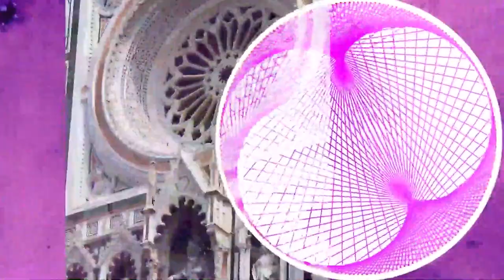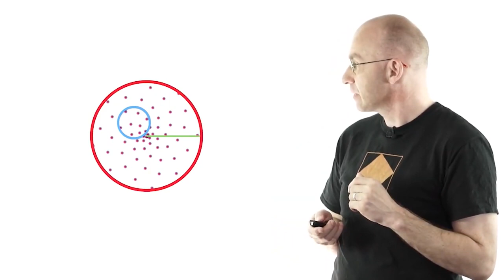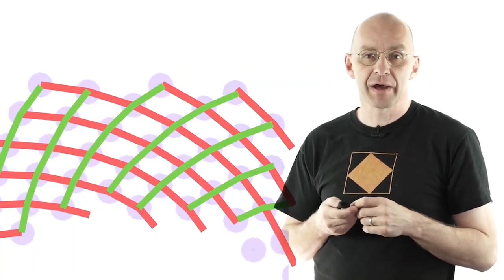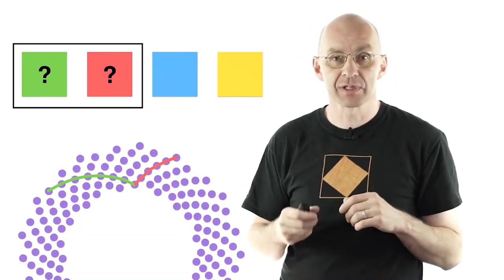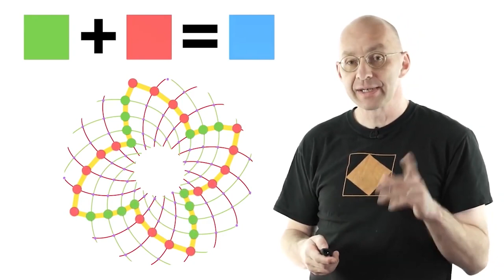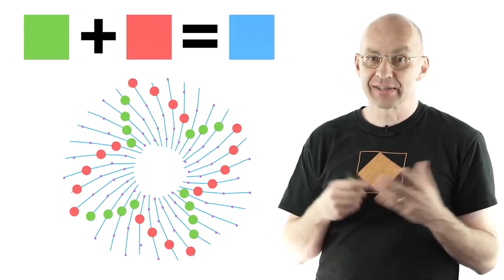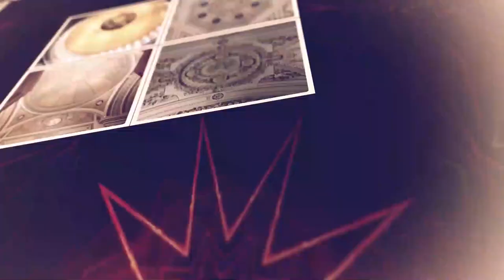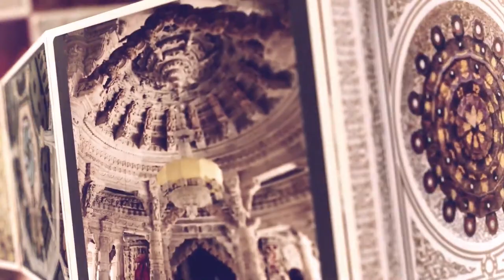Фрактальность - это путь, а не цель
Ответ на вопрос зачем наши предки ВЕЗДЕ где можно ставили "шишечки" и почему у нас железа в мозге называется "шишковидная")
Кстати - этой формой "шишечки" и ее изучением занимаются специалисты по квантовой физике. вот тому подтверждение - у этой формы есть кууууча парадоксов и интересных свойств:
интересная аналитика по архитектуре (не со всем согласен но пара идей верная)
Радик Богданов и его структуризатор
моя группа в ВК - немного про оргон и генераоры Оргона. минимальная защита от врага, на одном из уровней.